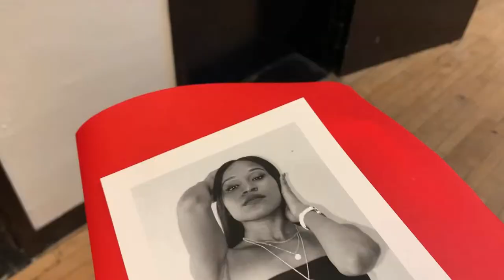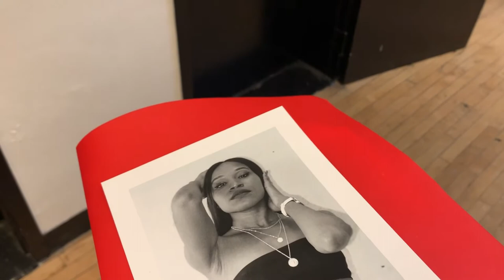Matilda Johnson | I FAINTED WHILE MODELING FOR THE FIRST TIME | NYC model vlog | Matildyyy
NYC model vlog casting calls and photoshoots
LIFESTYLE BLOGGER
Hey Girlies! Modeling has been a hobby of mine since I was a little girl. Being in front of the camera is clearly my specialty. But it's extremely important to take care of your body! You know yourself more than anyone on earth could ever. So please take my advice and focus on the needs of your body. xoxo

matildaj131ue